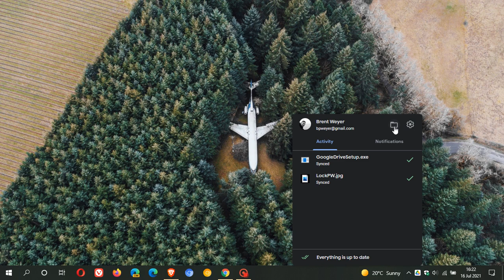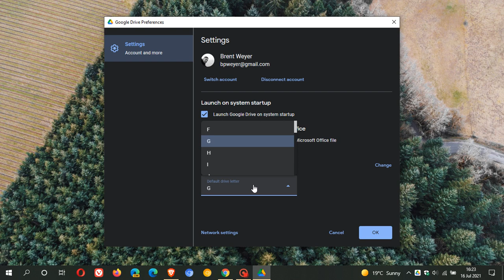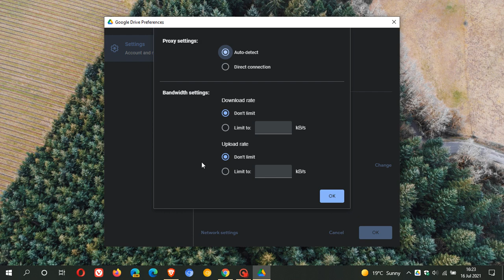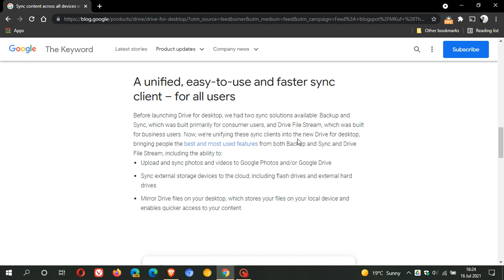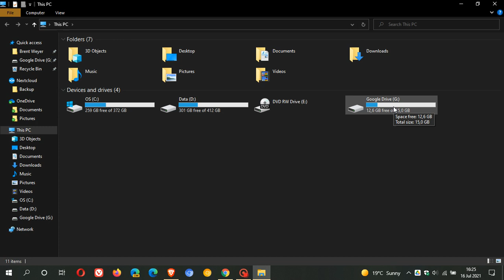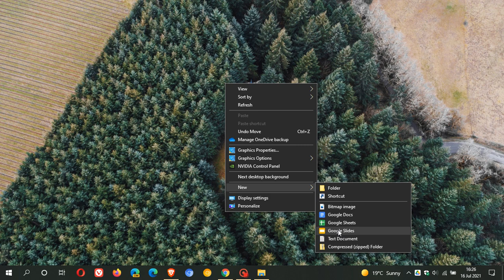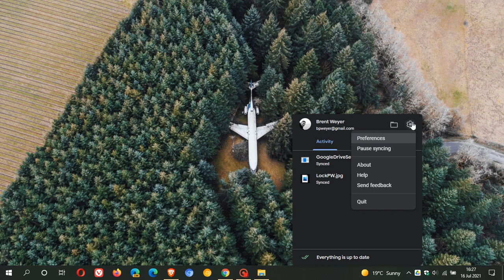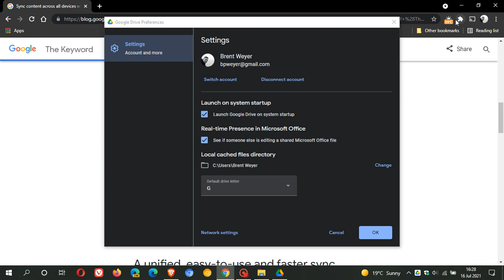Google Drive for desktop is replacing Backup and Sync (Update)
Correction: Google Drive has "Files on Demand" with an option to make your files available offline.